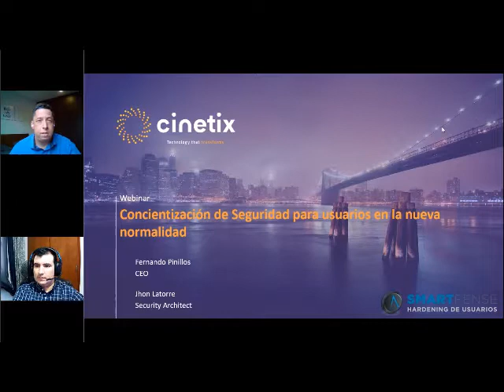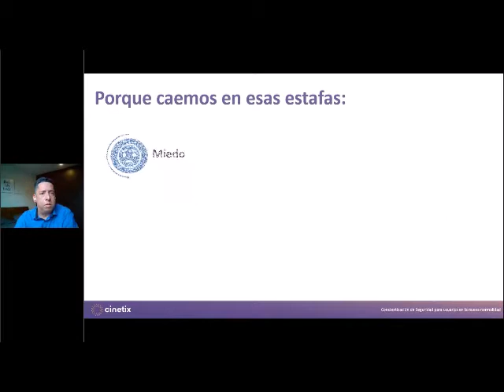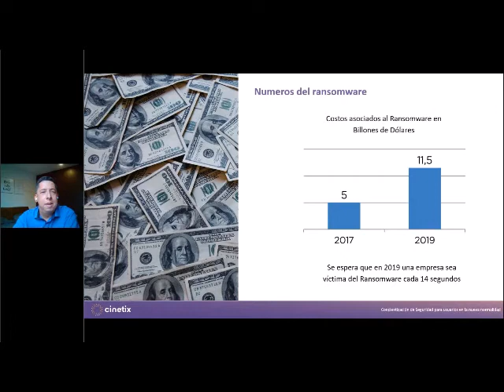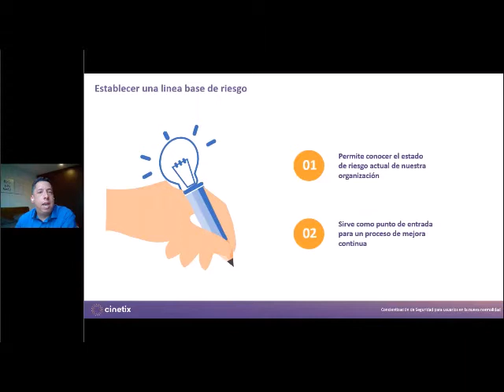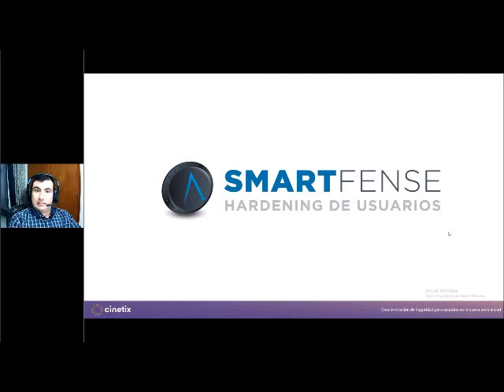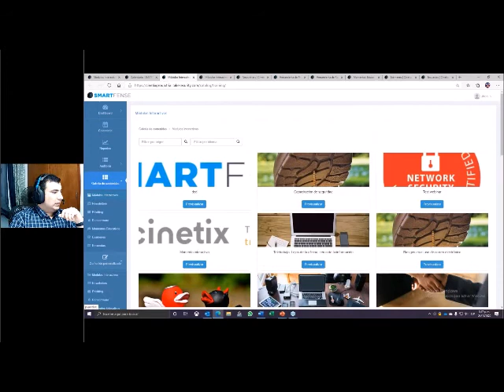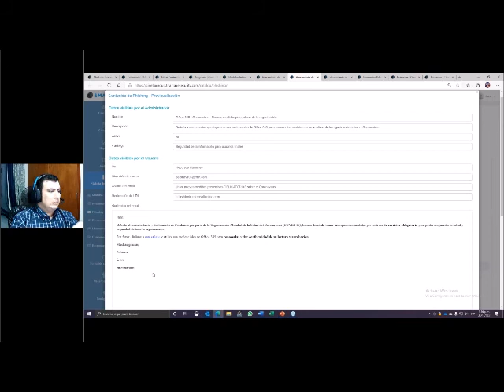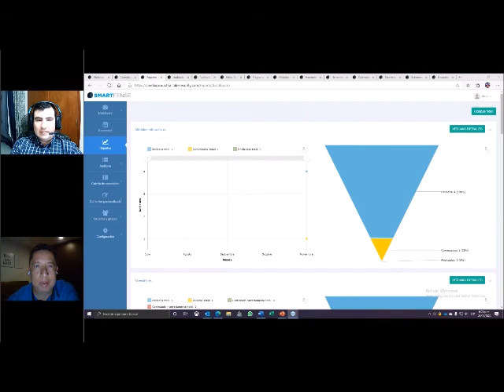Concientización de Seguridad para usuarios en la nueva normalidad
La actual pandemia COVID-19 ha creado un terreno mucho más fértil para los ataques de ingeniería social. Los estafadores están sacando provecho de todas las emociones y circunstancias introducidas por esta pandemia, y este es el momento de tomar ventaja sobre los oponentes preparándonos, enfocándonos en lo básico, buscando oportunidades y tomándolas. Las organizaciones deben estar preparadas y ser resistentes.

Los ciberdelincuentes prefieren destinar sus ataques a los usuarios, aprovechando los comportamientos humanos inseguros, saltando así cualquier barrera de seguridad basada en software o hardware.

Es por ello que al centrar la seguridad en las personas, las organizaciones reducen los controles de seguridad y tienen un impacto positivo en el clima laboral.

Como el conocimiento es la línea de defensa más fuerte para tu organización, te invitamos a tomar el control y superar las nuevas amenazas con una solución llave en mano, una plataforma de capacitación y concientización en Seguridad de la Información que genera hábitos seguros en los usuarios finales.

¿Quieres conocerla? Acompáñanos a descubrirlo en este webinar, aunque lo estés viendo en diferido! ;)

Somos Cinetix, Tecnología que transforma!